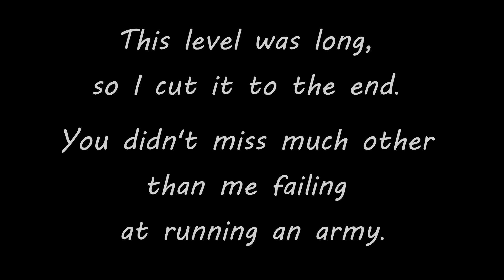Tahira Part 10 w/ SqueakyBear Gamer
The keep is Squeaky's! Or is it? Squeaks leads a valiant effort to keep the keep, will she hold strong, or will her foes overwhelm her defenses?

Thank you to the band Carbonine for the use of their song 'Say I Am'. Check them out on Facebook

Logo art: Sean Barba and Dan Silva